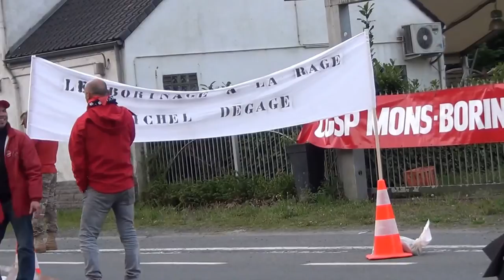la CGSP distribue des tracts contre les mesures du gouvernement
Jurbise: la CGSP distribue des tracts contre les mesures du gouvernement sur la N56
La CGSP ADMI a organisé, mercredi matin, un barrage filtrant et une distribution de tracts sur la N56 à hauteur de Jurbise, commune de la ministre de la Mobilité Jacqueline Galant. Le syndicat a voulu à nouveau sensibiliser les automobilistes sur les mesures du gouvernement pour le service public.

A hauteur de l’Académie de police de Jurbise.

L’action de la CGSP a commencé mercredi à 6h45 et s’est terminée à 7h30. Une trentaine de militants ont organisé un barrage filtrant à hauteur de l’Académie provinciale de Police, sur l’axe entre Jurbise et Ath très fréquenté en matinée.

«Nous avons distribué des tracts aux usagers pour, une fois encore, les sensibiliser aux mesures négatives du gouvernement pour les services publics», a indiqué Laurent Dufrasne du syndicat socialiste. «Nous avons levé le barrage vers 7h30 sur invitation de la police et par mesure de sécurité pour les militants, les files, surtout en provenance de Jurbise, devenant trop importantes.»